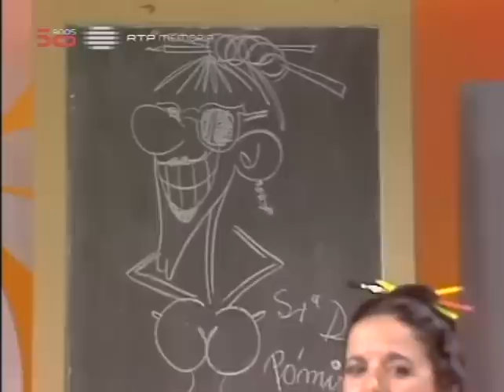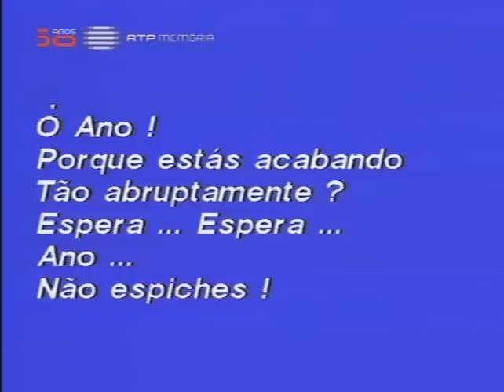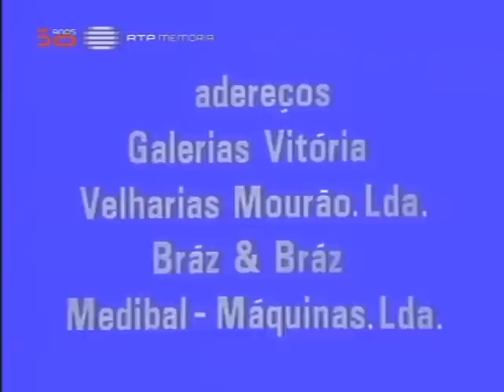Herman José O Tal Canal 1x11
Primeiro episodio da serie "O Tal Canal" da RTP.